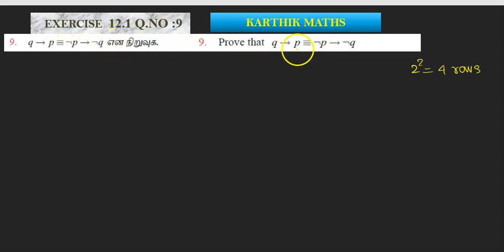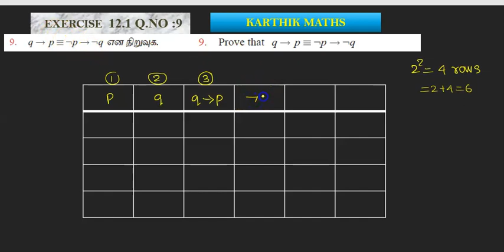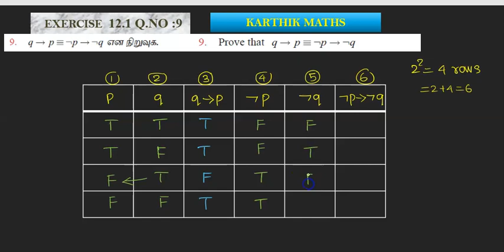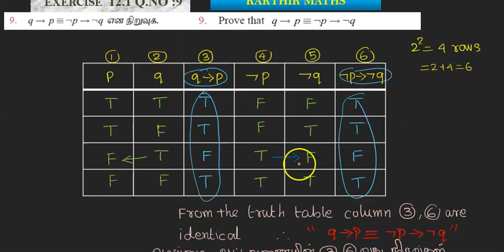EXERCISE 12.2 Q.NO.9 | 12TH MATHS TN | CHAPTER 12| DISCRETE MATHS | TAMIL & ENGLISH MEDIUM